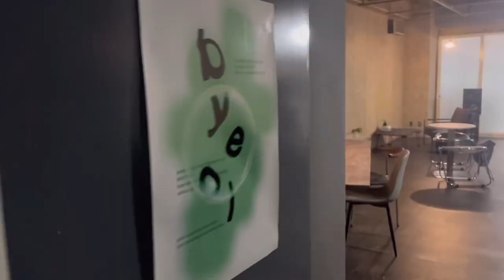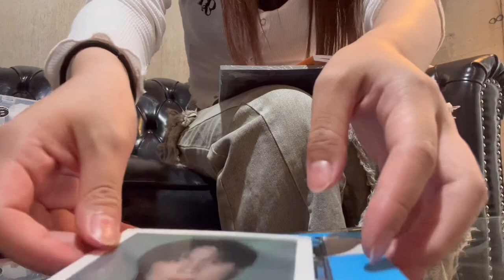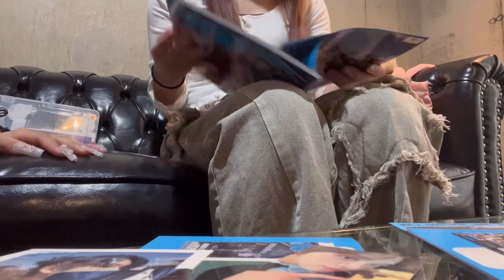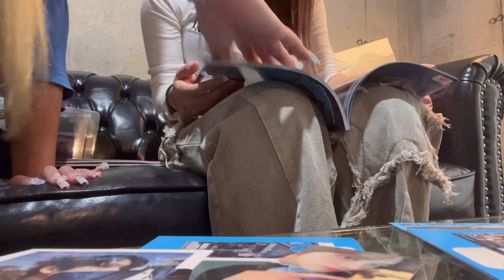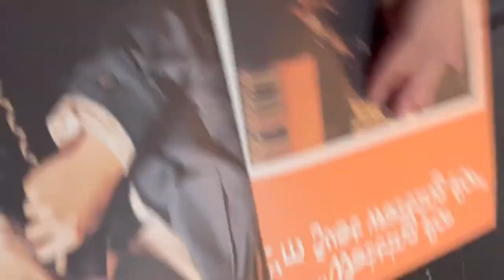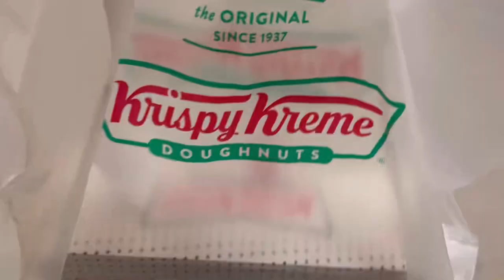✮Happy Mark Day✮ NCTzen Vlog 시즈니 브이로그 마크 생일 マーク センイル 誕生日 オタ活 Kpop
マーク沼に片足どころか両足ツッコミそうです！！！